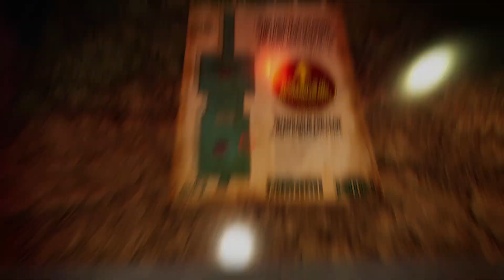Happy's Humble Burger Barn FULL GAME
lemme know if i should play Happy's Humble Burger Farm next :)